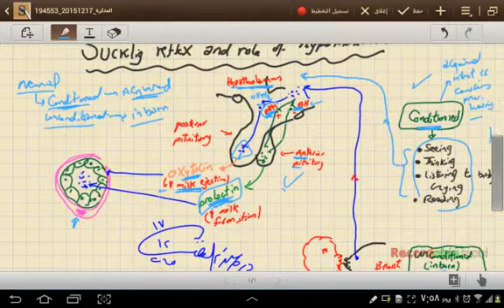Control of milk secretion (12-2015) by Dr Khaled A Abulfadle